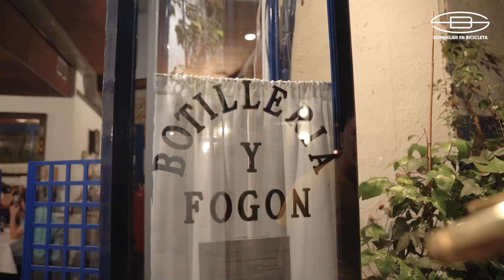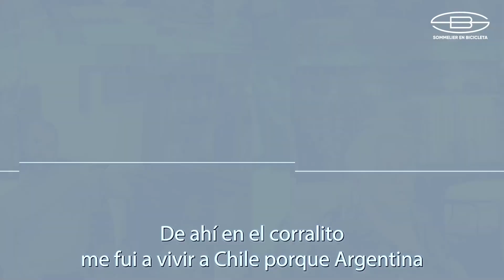[GASTRONOMIA EN ESPAÑA] PASIÓN y ARTE en el increíble SACHA RESTAURANTE de MADRID Lo MAS Recomendado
Sumérgete en la historia detrás de [SACHA RESTAURANTE]: un oasis gastronómico en Madrid creado por el visionario Sacha Hormaechea. Como fundador y propietario, Sacha ha infundido su pasión y visión en cada rincón de este lugar excepcional. Acompáñanos mientras exploramos la singularidad de [SACHA RESTAURANTE], donde la visión de Sacha cobra vida a través de la destreza culinaria del talentoso cocinero Lucho Fasciolo. Juntos, han dado forma a un lugar donde la excelencia gastronómica se combina con un ambiente cautivador. Desde los platos meticulosamente elaborados por Lucho hasta la atmósfera cuidadosamente diseñada, cada detalle en [SACHA RESTAURANTE] refleja la pasión y el arte de Sacha Hormaechea. Únete a nosotros para descubrir una experiencia culinaria única en Madrid que celebra la unión entre la visión de Sacha y la maestría de Lucho, en un homenaje a la gastronomía que no te puedes perder.

Contactos:
Dirección: Zona ajardinada, C. de Juan Hurtado de Mendoza, 11, Posterior, 28036 Madrid, España